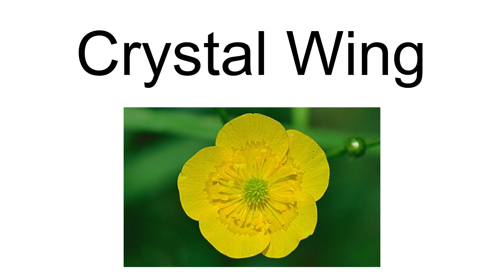Crystal Wing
Crystal Wing is a steel flying roller coaster at Happy Valley in Beijing, China.  The layout of this coaster is identical to the Superman: Ultimate Flight flying coaster located at several Six Flags parks.